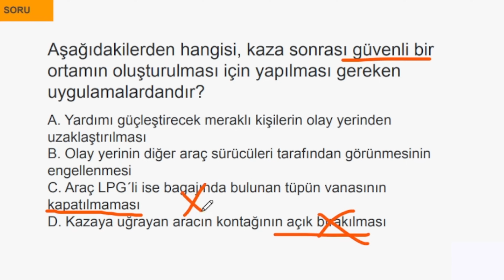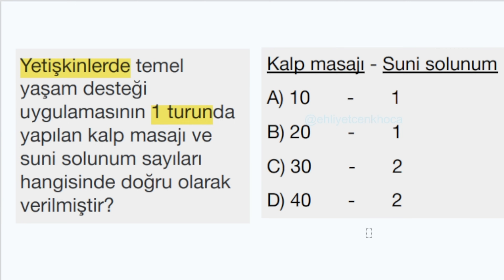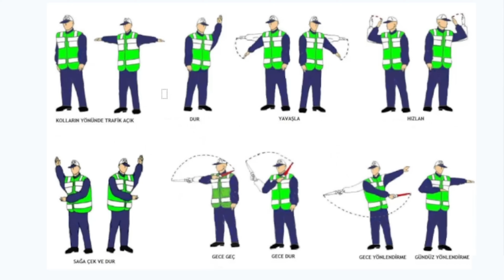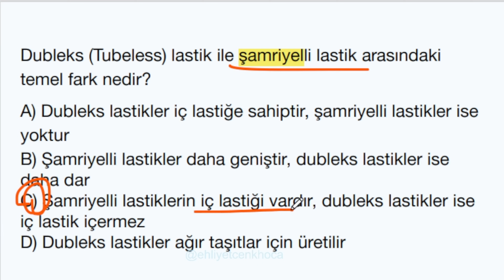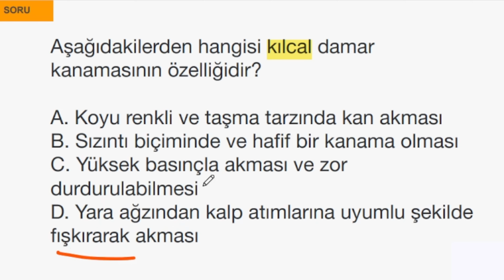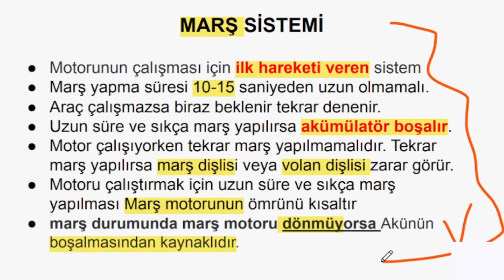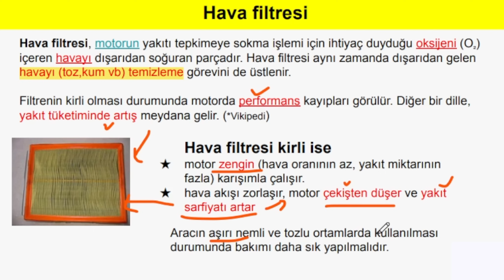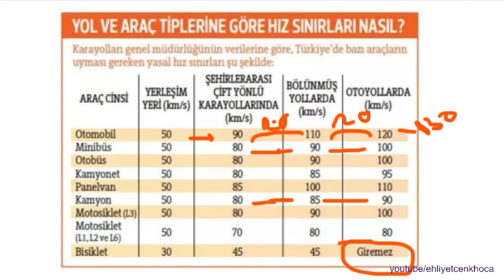Ehliyet Sınav Soruları 2024 | Kasım, Aralık Çıkmış Ehliyet Sorularını Çöz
2024 MEB Ehliyet Sınav Soruları | Detaylı Çözüm ve Konu Anlatımı
2024 MEB Ehliyet Sınav Soruların detaylı çözdük. Ehliyet konu anlatımlı soru çözümleri / Araç tekniği(motor), ilk yardım, trafik derslerine ait en güncel meb 2024 ehliyet sınav soruları (animasyonlu) ve çözümleri sizler için özel olarak konu anlatım destekli şekilde anlatıldı. Çözülen soruların tamamamı MEB uyumlu olup sınavda çıkmış sorulardır.

Bu videoda 50 soru çözeceğiz sorular arasında zaman animasyonlu sorularda koymaya çalışıyorum. Ehliyet hocası, ehliyet CENK hoca

ehliyet sınav soruları 2024, ehliyet sınav soruları 2024 çıkmış sorular, ehliyet sınav soruları animasyon, ehliyet sınav soruları araç tekniği, ehliyet sınav soruları anlatımlı 2024, ehliyet sınav soruları anlatımlı, ehliyet sınav soruları anlatımı,

ehliyet çıkmış sorular çöz, çıkmış ehliyet soruları çöz, çıkmış ehliyet soruları 2024